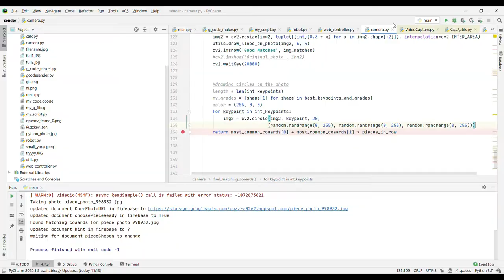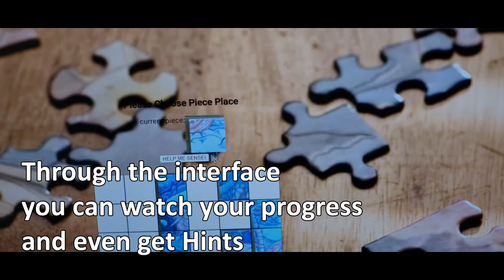IOT project - puzzle solver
This is our project in IOT course in the CS faculty of the technion, we are very proud of it
Yoav Katzman, Gil Chikorel and Yoray Hammer
Music and video editing - Yoray Hammer